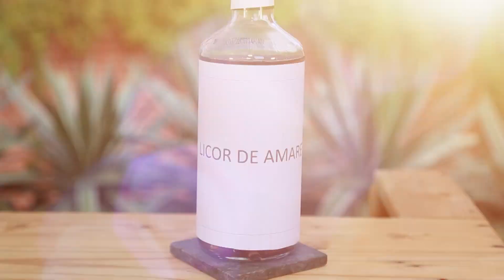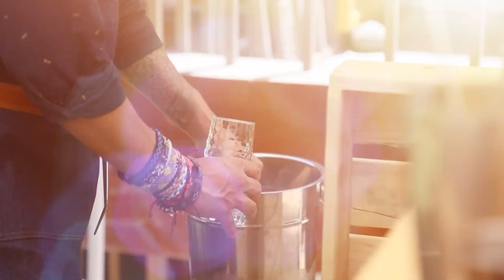CÓCTELES FÁCILES | Cocina Caliente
En otro programa de Cocina Caliente, te enseñamos a preparar tragos o bebidas con alcohol junto al bartender Chalo.